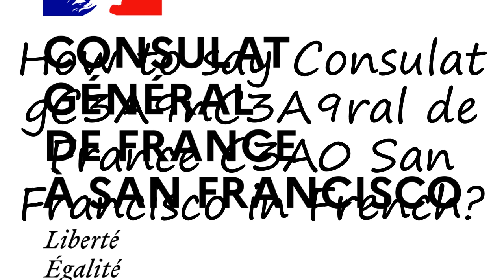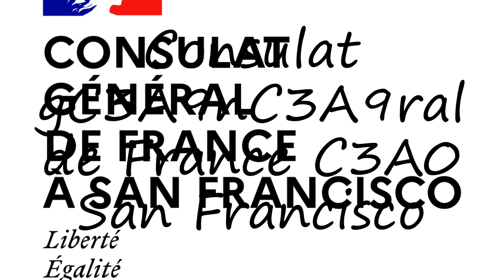How to pronounce Consulat gC3A9nC3A9ral de France C3A0 San Francisco in French?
to speak in yourself Consulat gC3A9nC3A9ral de France C3A0 San Francisco and let us know how it done according you! :) Want to teach us how you name is pronounced? and let us know! Do you have a pet or a favorite animal? Searching for a nice baby name with meaning? How to pronounce Consulat gC3A9nC3A9ral de France C3A0 San Francisco in French? say Consulat gC3A9nC3A9ral de France C3A0 San Francisco! How to say Consulat gC3A9nC3A9ral de France C3A0 San Francisco. How to pronounce Consulat gC3A9nC3A9ral de France C3A0 San Francisco correctly.  Learn the pronounciation Consulat gC3A9nC3A9ral de France C3A0 San Francisco! Expand your vocabulary, learn Consulat gC3A9nC3A9ral de France C3A0 San Francisco word. Use this free pronunciation guide to practice words at a time. Learn for free. Thank you for viewing, please like or subscribe! hoe om te sê, si të thuash, እንዴት እንደሚናገር, wie sagt man, comment dire, come dire, como dizer, как сказать, nasıl denir, cómo decir, 怎么说,